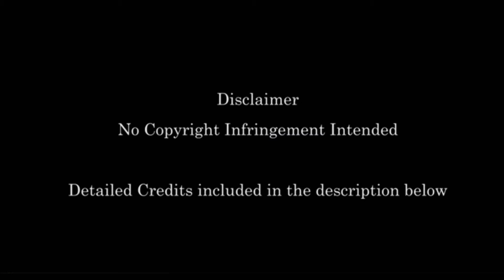Tay Hai - RUSTOM | Free Clean Karaoke | Ankit Tiwari | Sanjay Beri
Owned by Zee Music Company
Original Credits:
Singer : Ankit Tiwari
Lyrics : Manoj Muntashir
Music produced & Programmed by:- Prasad Sashte
Vocals recorded at:- Ankit Tiwari Music Studio
Mix and mastered by - Eric Pillai

Cast : Akshay Kumar, Ileana D'cruz, Arjan Bajwa, Esha Gupta
Banner : Zee Studios, Kriarj Entertaiment, Cape of Good Films & Friday Filmworks
Directed by : Tinu Suresh Desai
Produced by : Neeraj Pandey, Aruna Bhatia, Nittin Keni, Akash Chawla, Virender Arora, Ishwar Kapoor & Shital Bhatia

Do Share your covers with me, i would love to listen to them :)